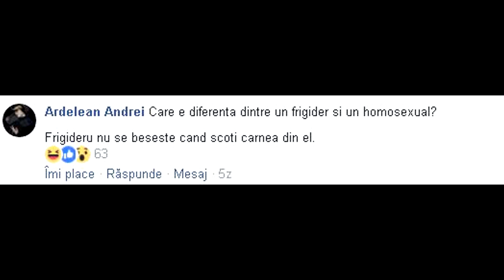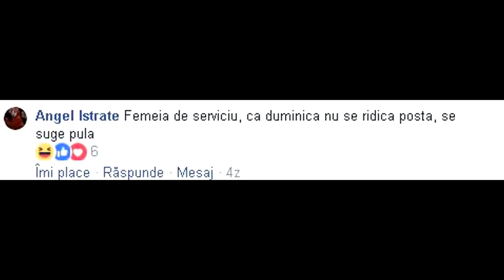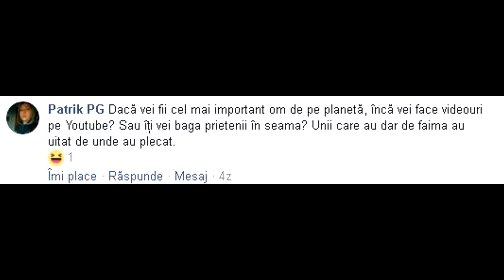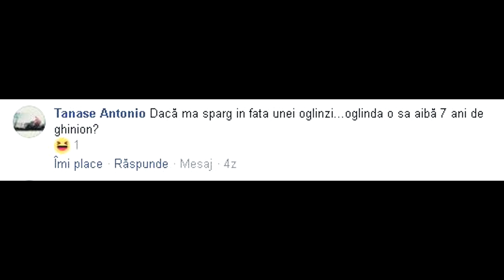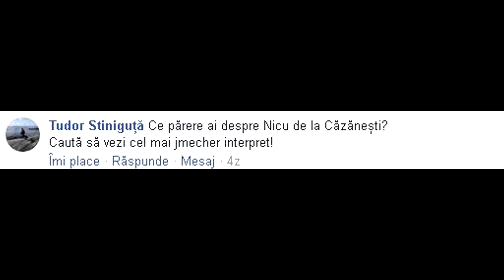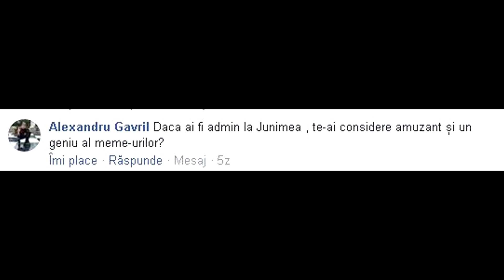CE PĂRERE AI DE NICU DE LA CĂZĂNEȘTI? - Q&A TÂMPIT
▼JOCURI IEFTINE▼
G2A CODE - [ ZAPPY ] - Mariusel va da reducere!